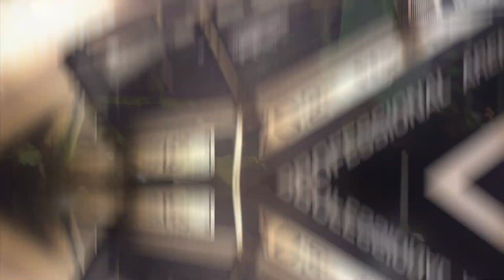Brray King Vs. Small PRK 🔥 ((BATALLON)) || Guajira Kings || Batallas De Gallos Rap Freestyle Cypher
Guajira Kings Records es la casa disquera más grande de musica urbana, batallas de rap & entretenimiento. Únete a Guajira Kings, es GRATIS

» RONDA: OCTAVOS
» MODALIDAD: MINUTO LIBRE IDA Y VUELTA & REPLICA
» GANADOR: BRRAY
» FECHA: Domingo 6 De Noviembre